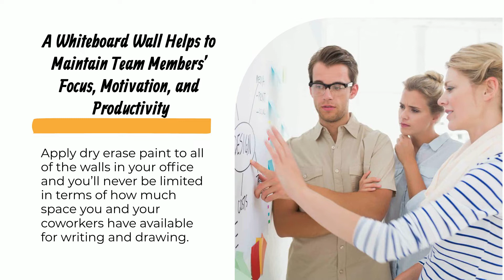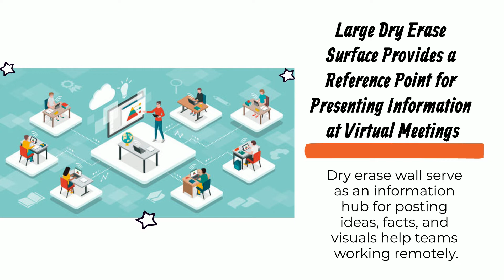WHAT IS A WHITEBOARD WALL?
Whiteboard walls are normal walls in business offices, schools, clinics, retail shops, restaurants, and other venues that have been converted into long-lasting writable whiteboard surfaces through the application of top-quality dry erase paint. The application process can be completed by any person with basic painting skills and the ability to follow the instructions that come with each dry erase paint kit. Once applied and allowed to cure for a period of 48 hours, whiteboard-painted walls are ready to be used immediately and will last for ten or more years of continuous writing and drawing with proper application and regular maintenance.